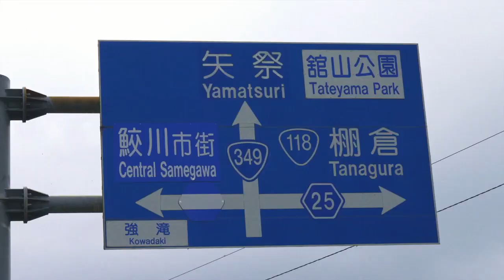【CM大賞2020】塙町「目的地は塙」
2020ふくしまの元気！応援ＣＭ大賞参加作品！
今年は視聴者の皆様からＷＥＢ投票を行います。
オリジナリティのある作品を選んで、投票してください。
投票していただいた方の中から、抽選で5名さまには「ふるさと特産品」をプレゼント！